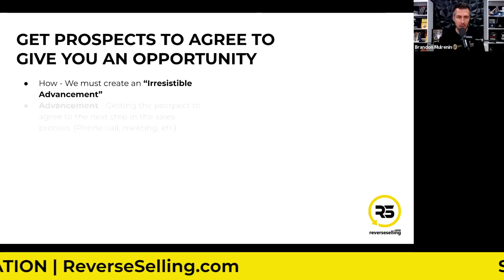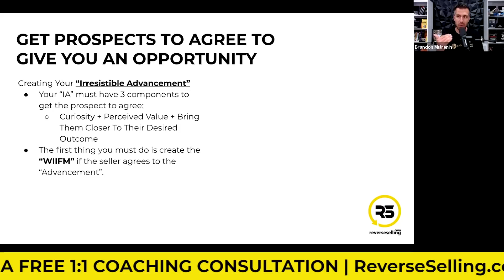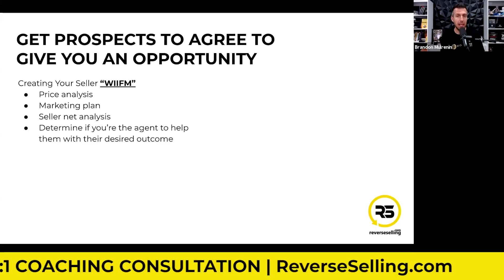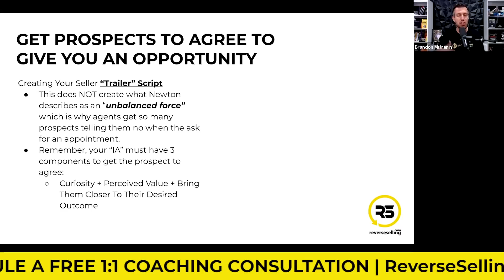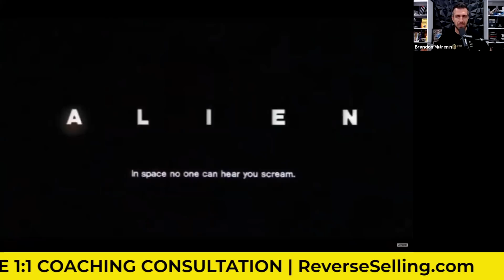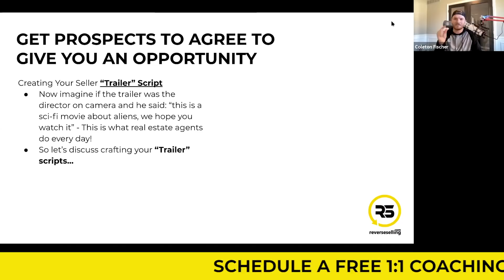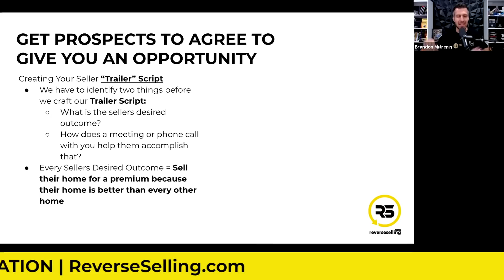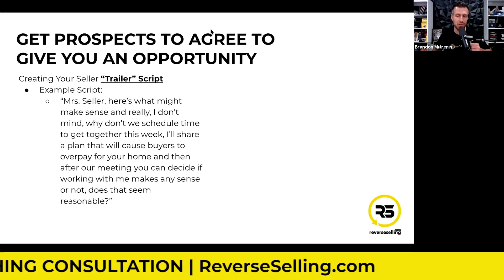The #1 Cold Calling Script for Real Estate Agents to get LISTING APPOINTMENTS! (Without Being Pushy)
In this reverse selling podcast episode, we discuss how to create your real estate script in a way that makes it easier to set listing appointments when making cold calls.